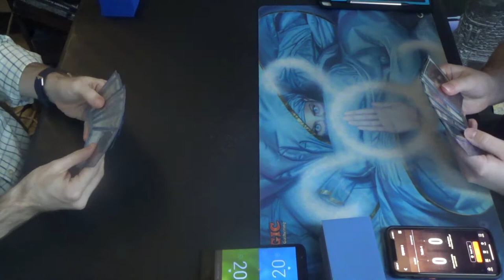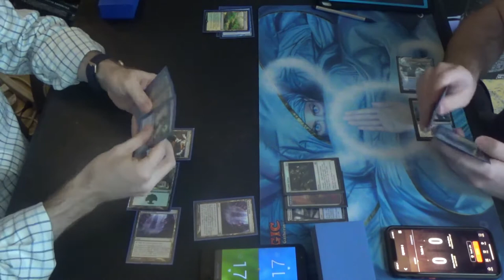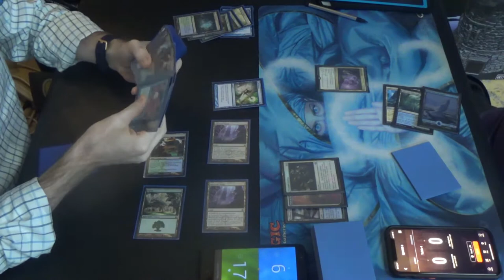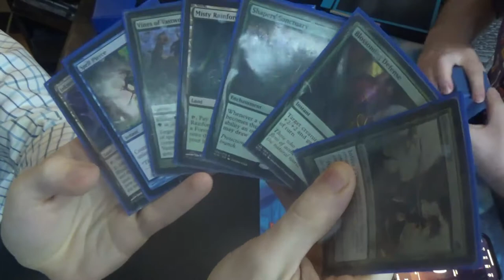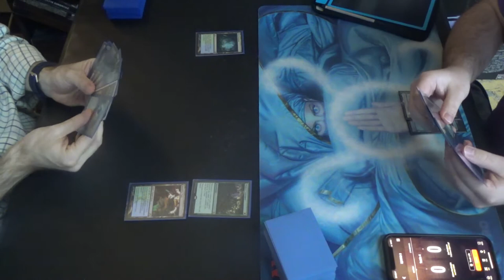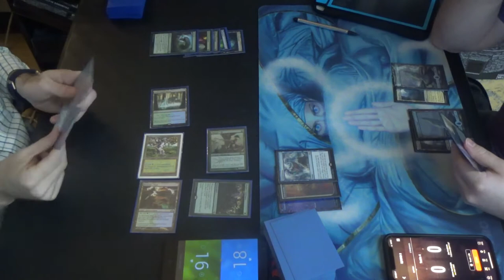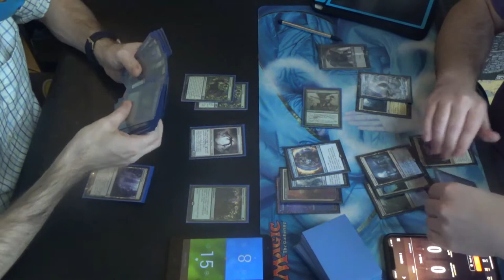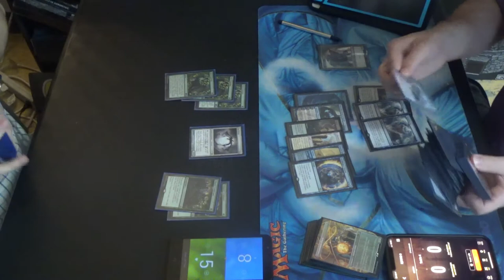Modern MtG — Simic Infect vs. Esper Control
Back to good old fashioned, fun as heck Simic Infect! I missed you, old pal.

Yes, I'm showing off the Sonic mask again. Don't judge me. (^.^) Haha!

Esper Control's answers have evolved quite a bit since Modern Horizons 2, gaining better and more versatile removal. This, of course, is not good for me.

Here's the decklist that I was running at the time:
Creatures (13)
4 Blighted Agent
4 Glistener Elf
4 Noble Hierarch
1 Spellskite
Instants (19)
2 Become Immense
4 Blossoming Defense
4 Might of Old Krosa
2 Peek
1 Snakeskin Veil
2 Spell Pierce
4 Vines of Vastwood
Sorceries (8)
4 Distortion Strike
4 Scale Up
Lands (20)
3 Breeding Pool
1 Dryad Arbor
2 Forest
4 Inkmoth Nexus
3 Misty Rainforest
2 Pendelhaven
2 Verdant Catacombs
2 Waterlogged Grove
1 Windswept Heath
Sideboard (15)
1 Corpse Cur
2 Gaea’s Blessing
4 Nature’s Claim
2 Relic of Progenitus
2 Shapers’ Sanctuary
1 Spellskite
3 Veil of Summer

Thanks to our patrons:
LinkXNess
Mason Smith
Spidizzler